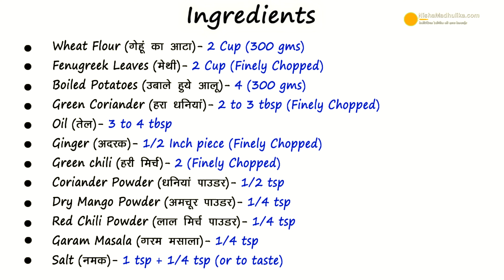Methi Paratha Aloo wala - मैथी के खस्ता परांठे, आलू मसाले से भरे हुये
Methi Paratha Recipe stuffed with Aloo,  methi ka paratha, how to make fenugreek paratha recipe

Ingredients
Wheat Flour (आटा) - 2 cup (300 grams)
Fenugreek Leaves (मैथी) - 2 cup (finely chopped)
Boiled Potato (उबले हुये आलू) - 4 (300 grams)
Ginger (अदरक) - 1/2 inch piece (finely chopped)
Green Chilli (हरी मिर्च) - 2 (finely chopped)
Coriender Powder (धनिया पाउडर) - 1/2 tbsp
Dry Mango Powder (अमचूर) - 1/4 tsp
Salt (नमक) - 1 tsp & 1/4 tsp (or to taste)